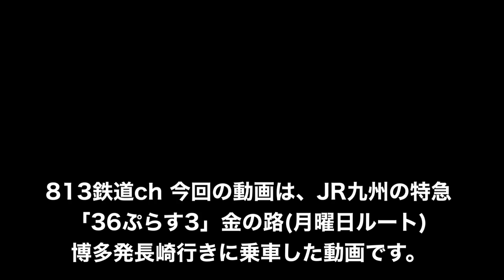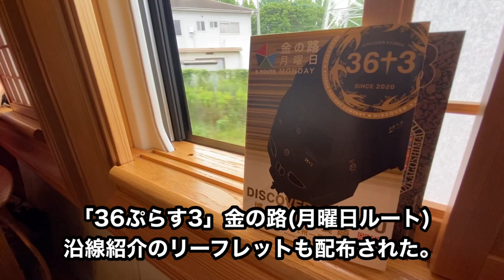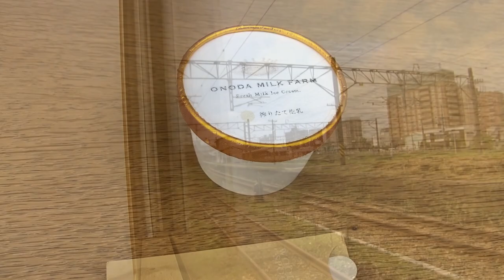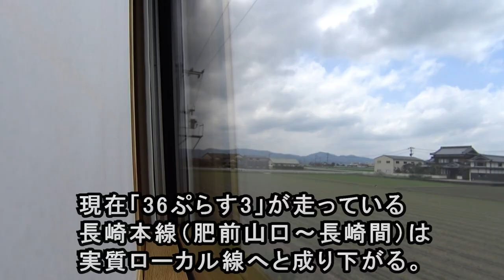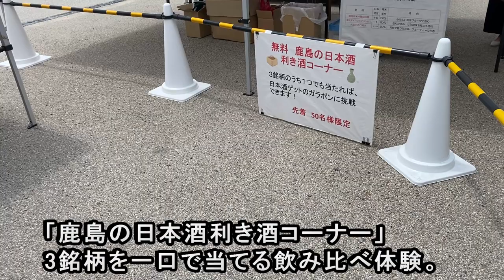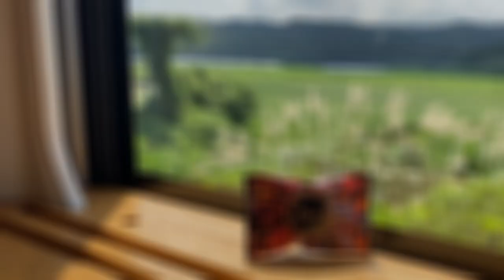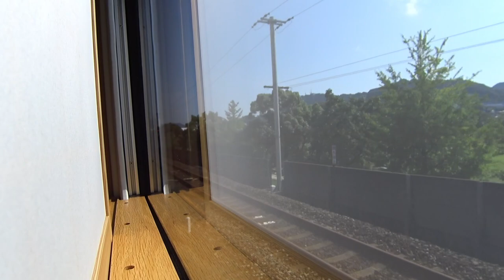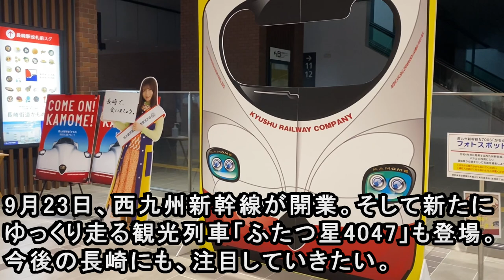【JR九州】 36ぷらす3 "長崎行き" 乗車記 (月曜日ルート 金の路) 長崎本線 特急 9月運行終了・非電化によりルート変更へ (観光特急 D&S列車)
JR九州の特急「36ぷらす3」博多発長崎行き(月曜日ルート 金の路)に乗車した際の動画です。
「36ぷらす3」博多～長崎間の運行は、西九州新幹線武雄温泉～長崎間開業により9月19日の運行をもって運行終了となります。私にとって最初で最後の"長崎行き"36ぷらす3の旅となりました。

00:00　博多駅「36ぷらす3」入線
02:00　36ぷらす3に乗車！
02:45　博多駅発車～
08:08　車内（マルチカー・ビュッフェ）
09:11　長崎本線へと入る
10:29　佐賀駅
11:13　佐賀駅発車～
14:23　肥前浜駅
16:14　肥前浜駅発車～
18:22　諫早駅（停車駅でない）～
23:28　長崎駅到着前
26:02　終点の長崎駅に到着

813鉄道chでは「鉄道動画」や「乃木坂46・日向坂46関連動画」を